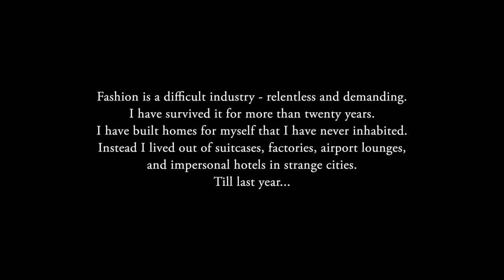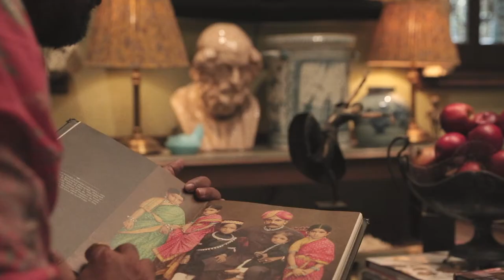Introducing Sabyasachi for Nilaya, wallpapers and furnishings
The breathtaking range is set to take your hearts and homes by surprise. Unveiling a glorious way to dress up your room with the Sabyasachi for Nilaya, wallpaper and furnishing collection